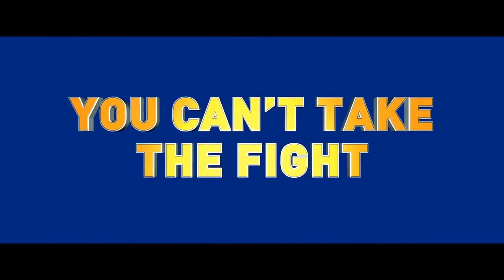ВЫШИБАЛА 2: ЭПИЧЕСКИЙ ЗАМЕС — Официальный трейлер (2017) Шонн Уильям Скотт, Хоккей Фильм HD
ВЫШИБАЛА_ЭПИЧЕСКИЙ_ЗАМЕС — Официальный трейлер (2017) Шонн Уильям Скотт, Хоккейный фильм HD
В КИНО С - 31 августа 2017